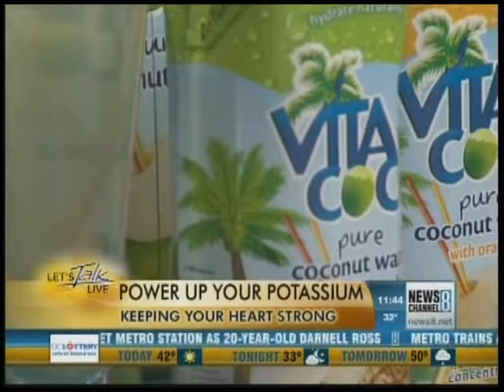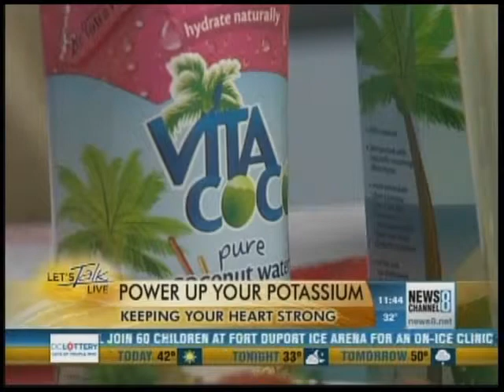Eat Your Way to a Healthy Heart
Dietitian Rebecca Scritchfield shares tips for heart-healthy eating on Let's Talk Live DC.